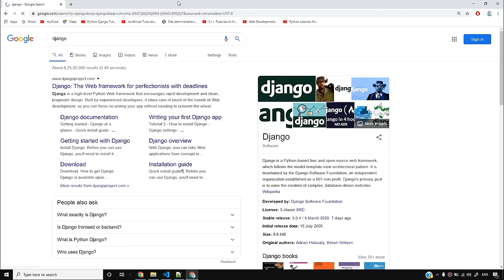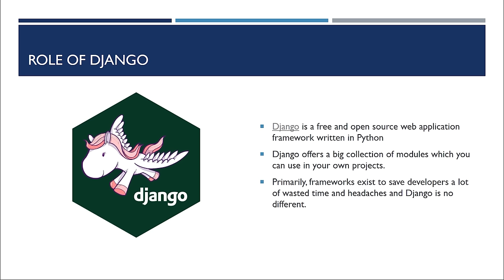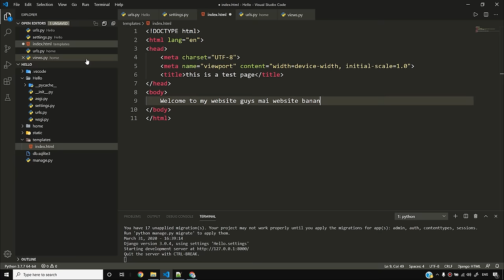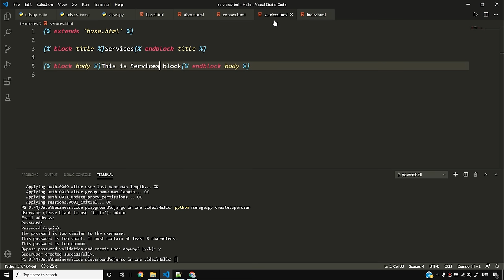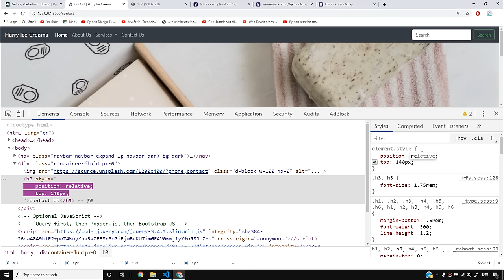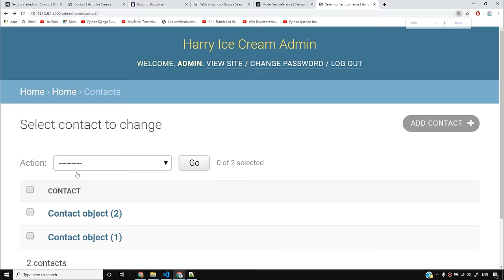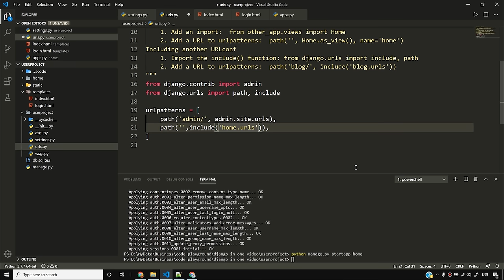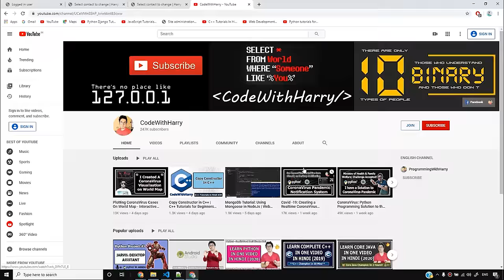Django Tutorial In Hindi